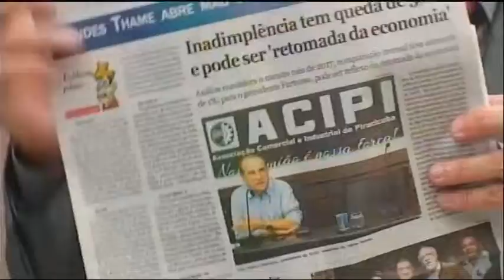Piracicaba Agora no Tribuna